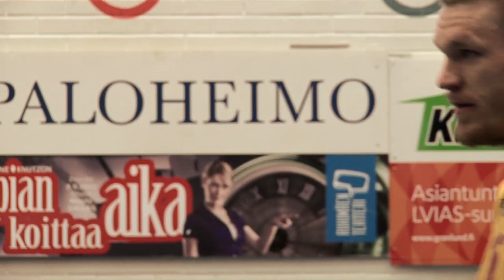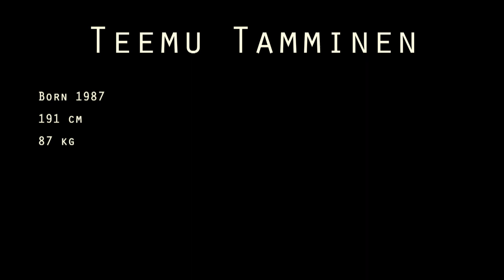Handball Teemu Tamminen